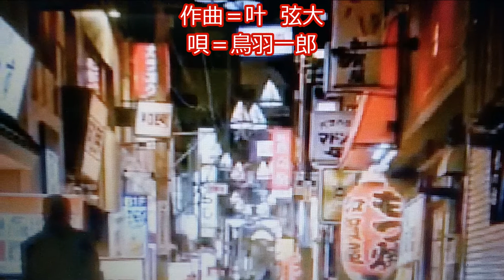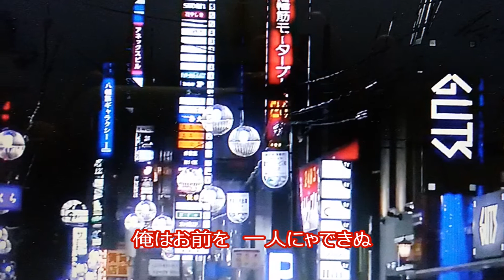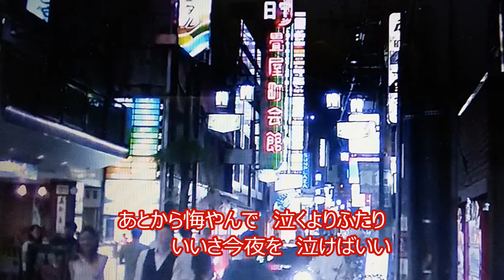新曲・鳥羽一郎・「男の決心」=cover=上原孝義78・2017年2月22日発売、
新曲・鳥羽一郎 ・「男の決心」を歌わせて頂きました^:^
宜しくお願い致します。最後のかしに  」マークが入って居ました今気付きました。ご容赦ください。